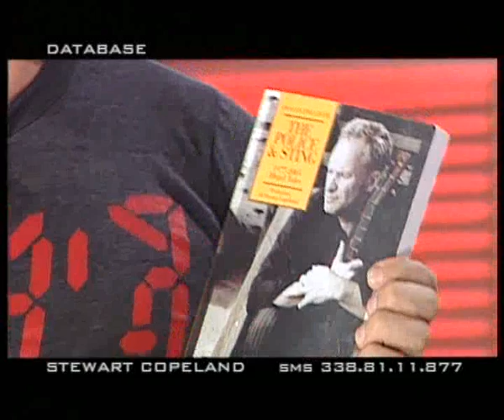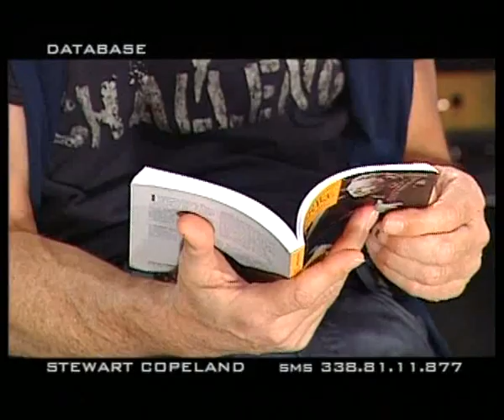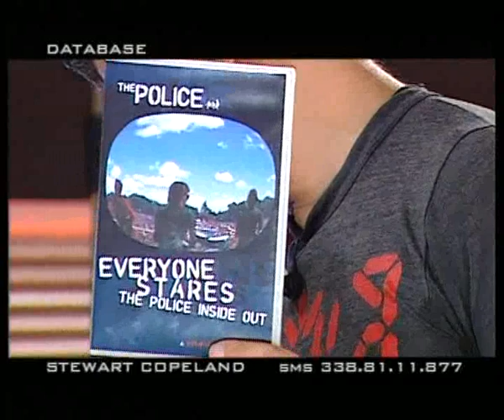Stewart Copeland at Rock Tv Part 5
Fifth part of Stewart Copeland at Rock TV (Database) on September 11th 2006. Show hosted by Giovanni Pollastri